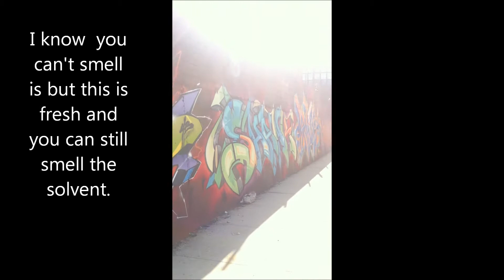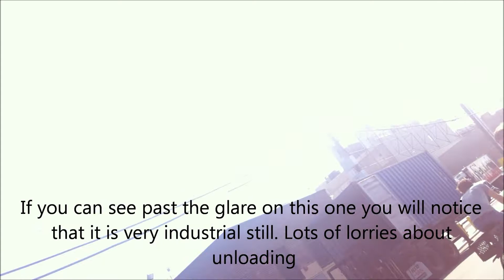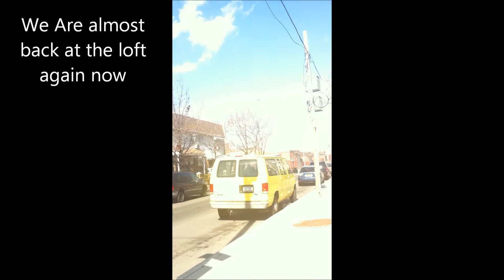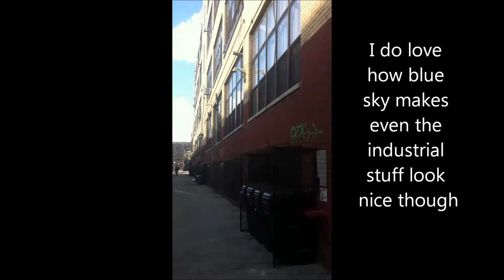Tour of our new area: an Englishman In New York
Mike gives a guided tour of his new area in Brooklyn.